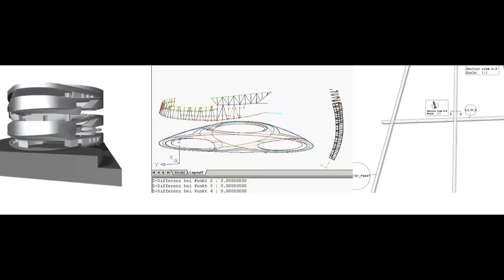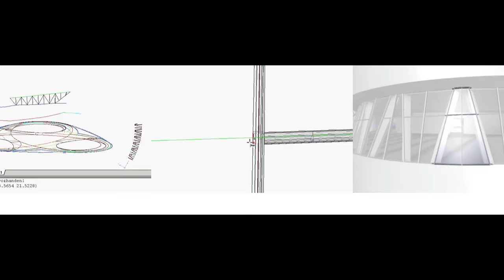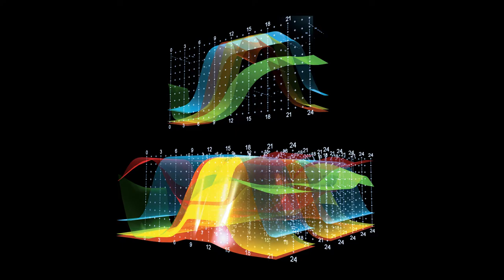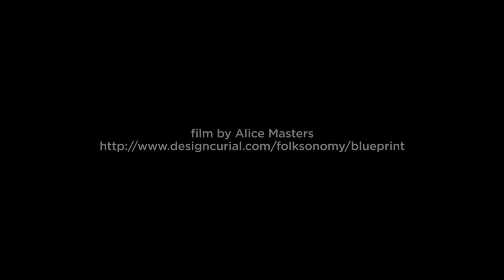Blueprint Magazine meets Ben van Berkel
Ben van Berkel heads up the successful Dutch architectural practice UNStudiom which has 200 staff from over 23 different countries and offices in Amsterdam, Shanghai and Hong Kong. It has a 25-year history that has seen it complete 120 projects and currently has more than 50 in progress. Known for his fascination with form of geometry, evident from work such as the Mobius House, van Berkel takes a very human approach to parametric architecture, both in terms of control of design and the end user. Most recently the practice completed Arnhem Central Station that appeared on the cover of Blueprint 344.